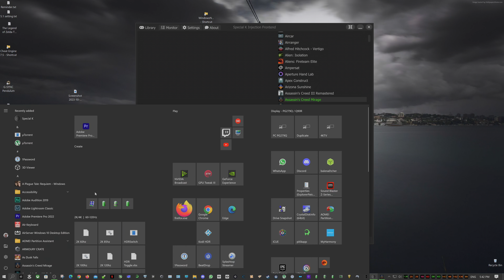Assassin's Creed Mirage - Special-K HDR washed out Fix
Vanilla HDR is Completely Broken for me on PC

Using Special-K to force HDR on Assassin's Creed Mirage makes it look way better than the vanilla HDR

Special-K HDR

Turn off in-game HDR and use Special K to force HDR on AC Mirage.

DLSS @Native resolution will stutter every 10-15mins (freezes for 2-3secs when it happens), Setting DLSS to Quality fixed the stuttering problem